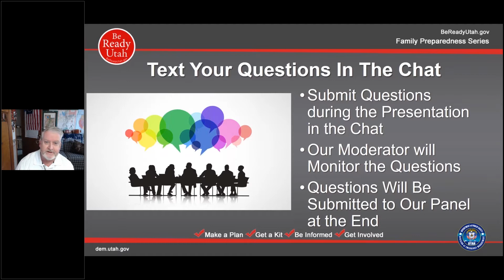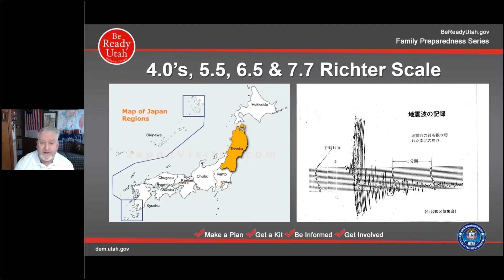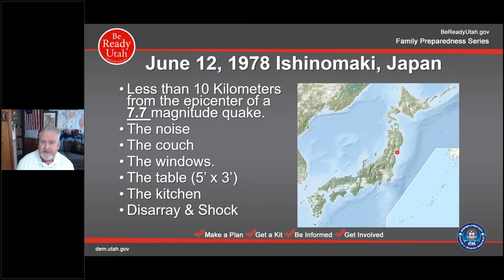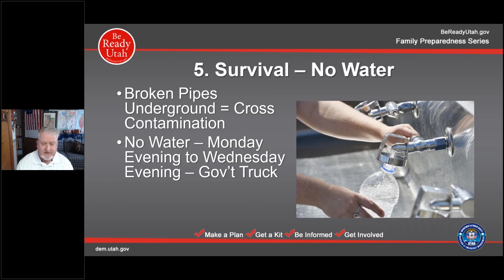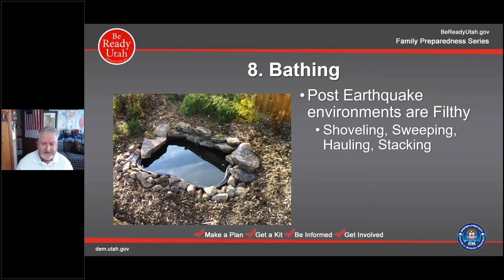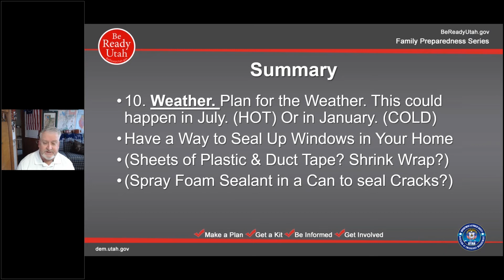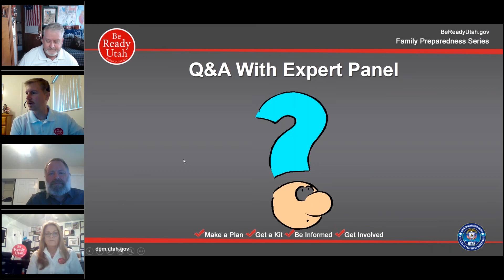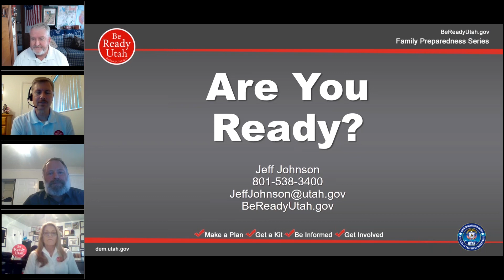I Wasn’t Ready Lessons Learned from an Earthquake The Be Ready Utah Webinar 14 Nov 2020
“I Wasn’t Ready" Lessons Learned from an Earthquake: The
Things You Don’t Think About with Jeff M. Johnson

Session Description: Speaking from experiences in several earthquakes including a 7.8 and 6.5 quake and several other smaller ones in Japan in 1978, Jeff will help us plan and prepare for possible earthquakes here. He has lived it: No water, no power, no gas, no phone and no food in the stores for 5-7 weeks.

Bio: Jeff M. Johnson is the Safety Officer/School Readiness, for the Division of Emergency Management, Utah Department of Public Safety and also serves as Safety Officer with the Command Staff at the Emergency Operations Center. He has been employed there for 13 years, serving as an adjunct FEMA instructor for National Incident Management Courses, the state Coordinator for the Citizen Corps & Community Emergency Response Team Program. Prior to working with the State of Utah, he served as a Law Enforcement Officer for 25 years. Previous to that he worked as Ambulance EMT. He has background in SWAT, Hostage Negotiation, Crime Scene Investigation, Active Shooter Training, and is a certified instructor for the Civilian Response to Active Shooter Events Course.